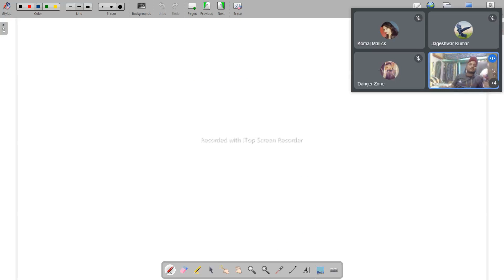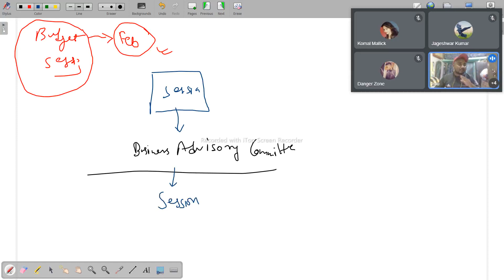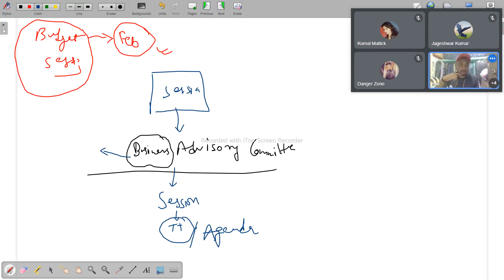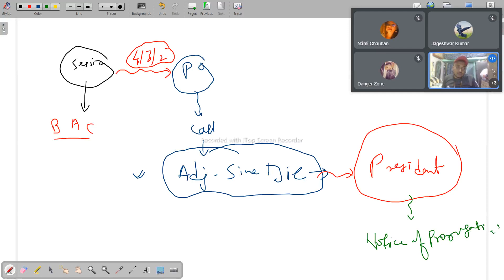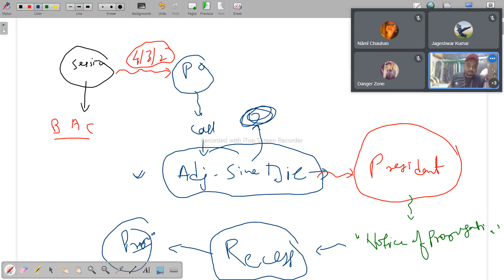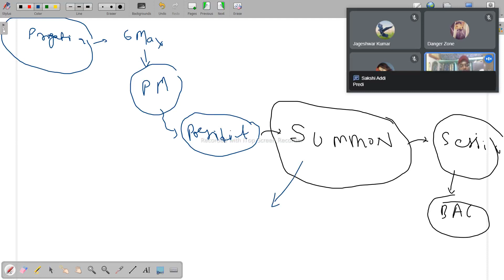L12 Working of Parliament & Devices of Parliamentary ProceedingsUPSC,JPSC,JSSCOther Exam|SineupStudy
11 fundamental duties

polity by khan sir part 1

upsc polity in hindi

bpsc polity

bpsc

ias preparation

upsc preparation

parliament

union parliament and state legislatures upsc

union parliament and state legislatures

polity

upsc

भारतीय संसद

sineup study

polity
indian polity
राज्यव्यवस्था
sineup study,
the union parliament
parliament
upsc preparation
bpsc 68th prelims exam
केन्द्रीय बजट
union budget 2022
union budget
upsc
budget of indian states
budget 2023
indian polity for upsc
ias,what is union budget
what is union budget in hindi
union budget in hindi
budget 2022 india
union budget polity
budget in hindi
budget
budget polity upsc